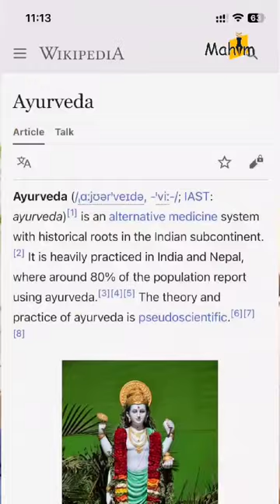hindu hinduism sanatandharma sanatan babaramdev reels love shorts